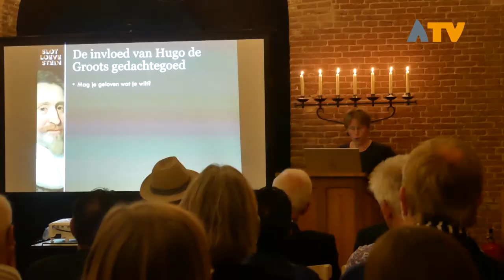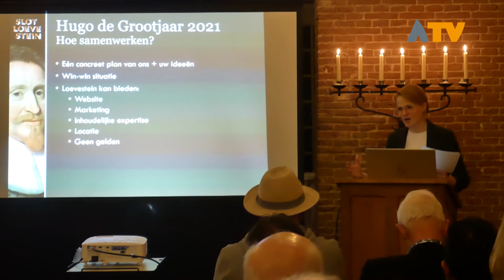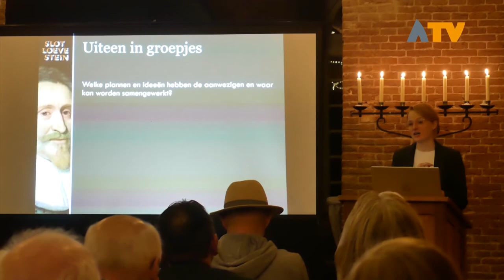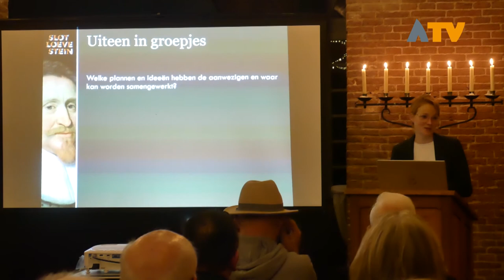Voorbereidingen 'Hugo de Groot jaar 2021' van start - Altena TV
POEDEROIJEN – Het jaar 2021 wordt, als het aan Slot Loevestein ligt, het Hugo de Grootjaar. Het is dan precies 400 jaar geleden dat Hugo de Groot is ontsnapt uit Slot Loevestein.

Slot Loevestein wil daarom in 2021 een mooi jubileumjaar neerzetten. Hiervoor willen zij graag samenwerken met de vestingdriehoek, waar ook de Gemeente Altena bij betrokken is. Slot Loevestein nodigde woensdagavond 13 november daarom allerlei culturele organisaties uit de regio uit, die geïnteresseerd zijn in het Hugo de Grootjaar 2021 en mogelijk willen meedoen. Samen met deze betrokkenen wordt bekeken welke activiteiten er mogelijk zijn, zoals lezingen, theatervoorstellingen, maar ook educatieve programma’s voor scholen.